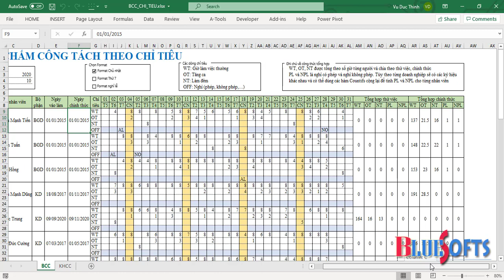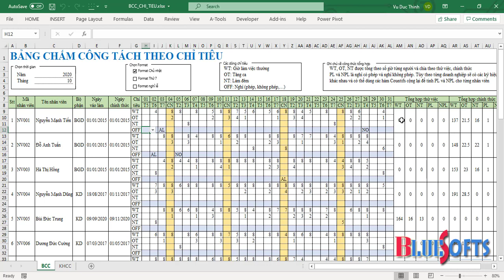Mẫu bảng chấm công tách dòng theo chỉ tiêu trên Excel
Đào tạo Excel cho người đi làm - ĐT+Zalo: 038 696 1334